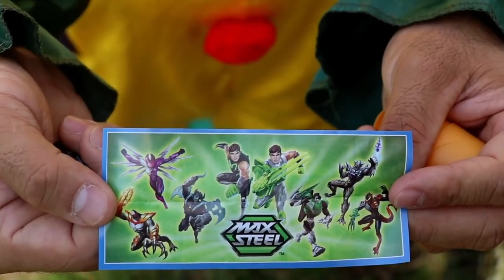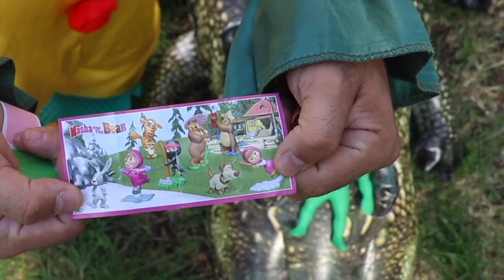Huevitos Kinder sorpresa con el payaso y cocodrilo es divertido